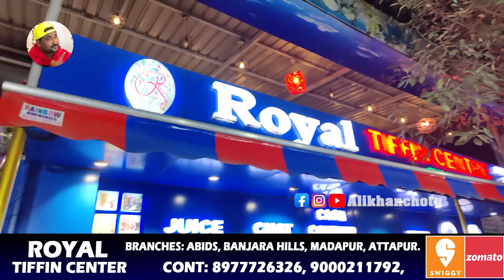Pani Puri/Golgappa Eating Challenge | Hyderabadi Public Reaction | Ali Khan Chotu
Pani Puri/Golgappa Eating Challenge| Hyderabadi Public Reaction | Ali Khan Chotu | Royal Tiffin Center at hanuman tekri, Abids, Hyderabad, India.

Hello Guys Kaise Aap log Yeh Channel Har Din Ek Naya Video Aata
Toh Guys Aaj Ka Jo PANI PURI/GOLGAPPA EATING CHALLENGE | Hyderabadi Public Reaction | Ali Khan Chotu Vlog Aakhri Kirrak Hai Jaldi Se Jaa Ke Video Dekho Aur Please Support me Aap log Support kare Toh Aur Kirrak Videos Banatau Please Watch This Video Agar Video Acha Laga Toh Like Karo Share Karo Comments Karo k Video Kaisa laga Don't Forget To Subscribe

Category..